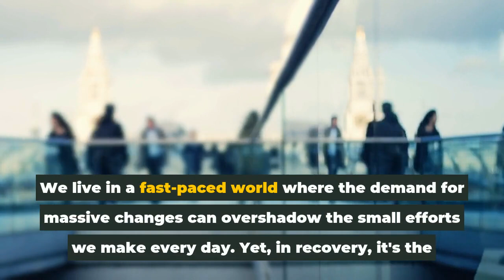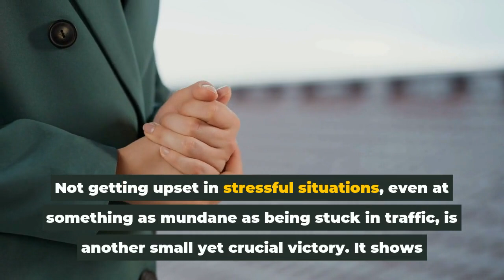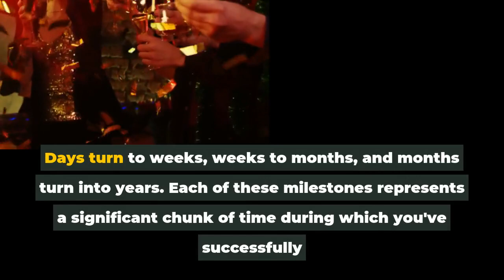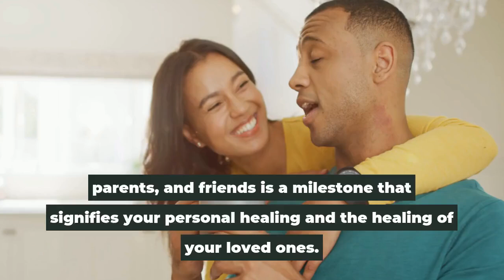Importance of Celebrating Milestones in Substance Abuse Recovery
There is a common saying that whatever is recognized is magnified. This statement means that the acknowledgement and celebration of milestones in the recovery journey is important in the overall goal of being addiction free. to learn more.